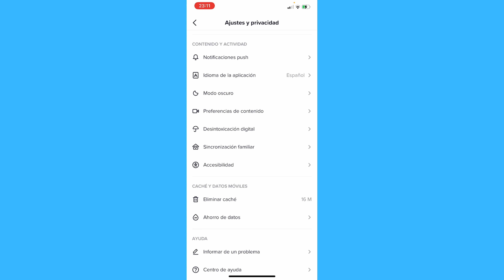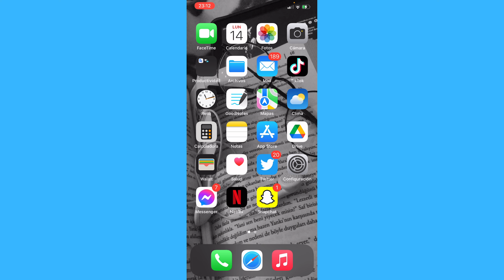Cómo Poner TikTok en Modo Oscuro